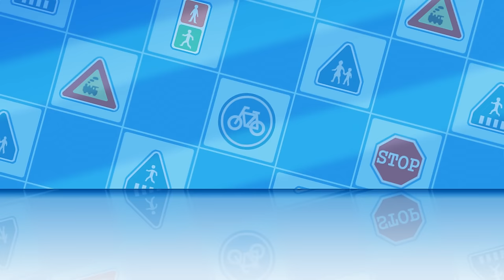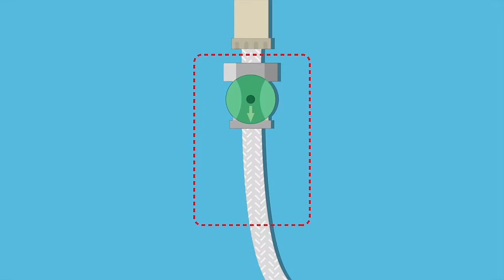A Mother's Errand│Learn about Safety Tips with POLI│Kids Animations│Robocar POLI TV